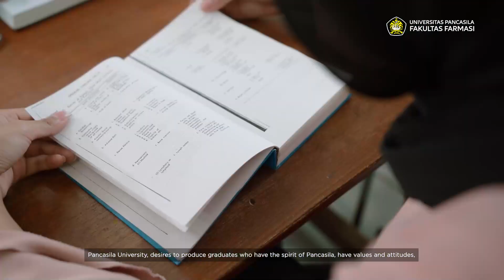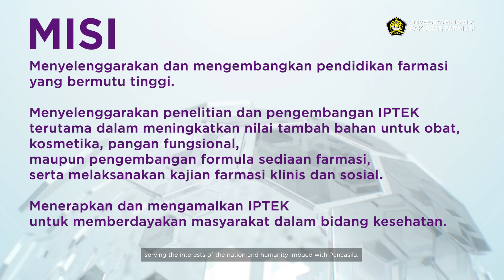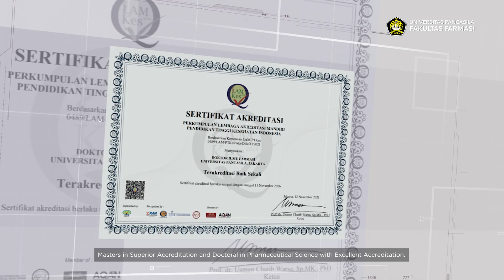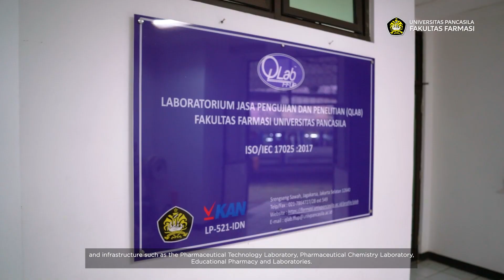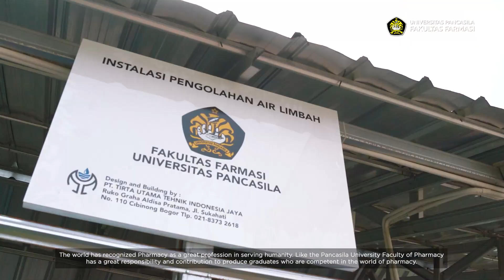Video Profile Fakultas Farmasi Universitas Pancasila (IND) 2023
Kegiatan Belajar Mengajar (KBM yang dilaksanakan di lingkungan Fakultas Farmasi Universitas Pancasila, baik yang dilakukan secara online maupun offline.

Salam 1 Biru, Biru Pancasila